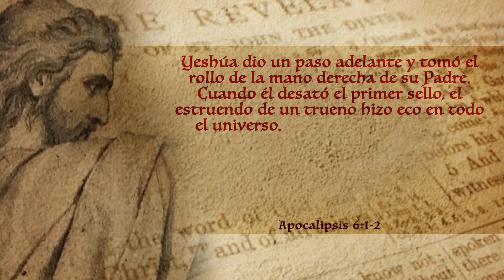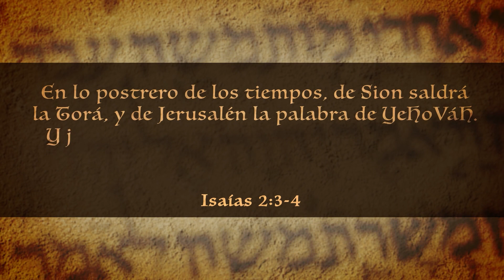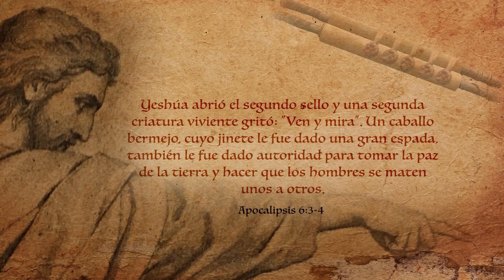En APOCALIPSIS está profetizado un DESASTRE NUCLEAR | Comparta este mensaje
En la revelación que Yeshúa le había dado a cuatro de sus discípulos en el Monte de los Olivos, les dijo Que presten atención, que sean cuidadosos y obedezcan sus palabras. Para que no sean engañados con respecto a los eventos que preceden su regreso a la Tierra.